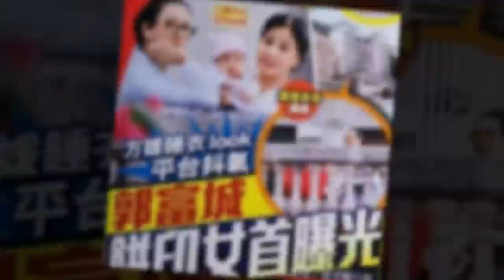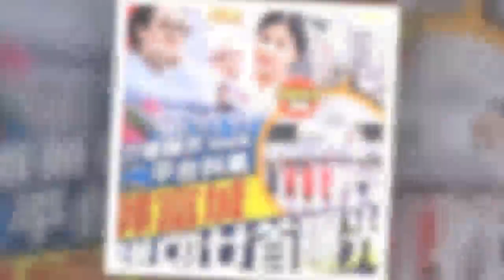郭富城女儿真容遭曝光， 网友大呼长得超级像爸爸， 基因真强大！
当年无数少女心目中的四大天王，随着郭富城的结婚生女，也全部步入已婚人士。而且最晚结婚的这位，最后选择了很多人并不看好的网红，但现在人一家三口，也甜甜蜜蜜，恩爱异常。而且昔日男神竟是个“有女万事足”的绝世好爹地，成天晒晒自己的女儿，但也仅仅是po出一些无关紧要的小手和脚丫什么的，为了保护女儿的目的，真容是绝对不能曝光给大众的，还叮嘱妻子除了去正规医院做检查以外，不要抱着女儿随便外出。